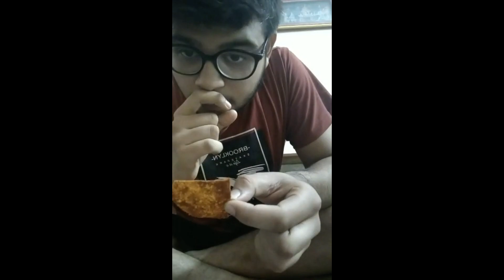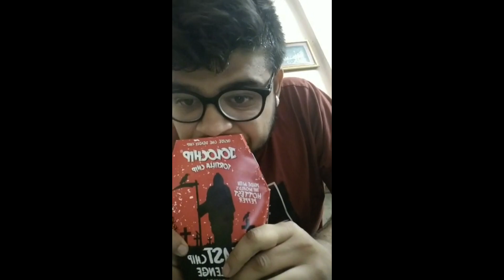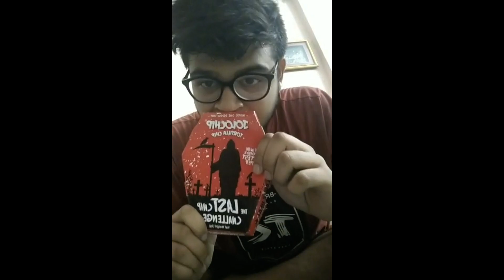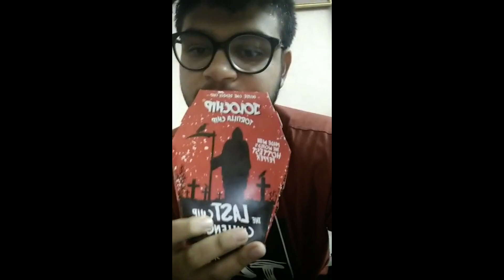JOLO chip challenge ( almost 7 minutes ) INDIA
So today i ate this chip which was very dangerous but still i managed to eat it. Do it own your risk.

Link to buy chip